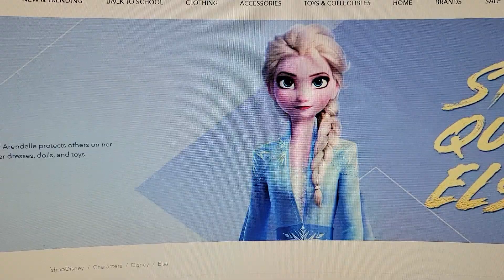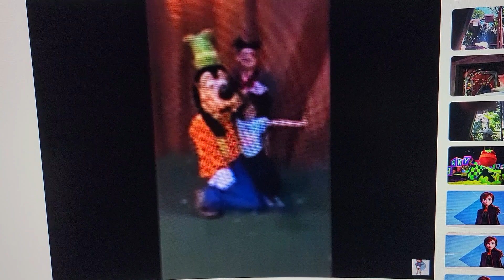juan meets goofy 3 with queen elsa from frozen at disneyland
when juan and isabella meets goofy 3 with queen elsa from frozen at disneyland on April 29th.